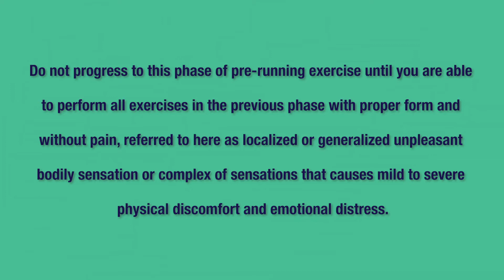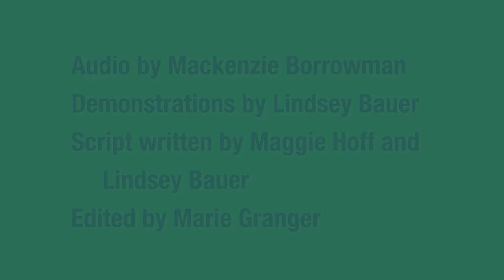Preparation for Running with a Prosthesis Phase 3: Monster Walk